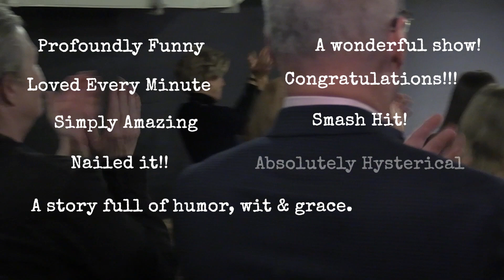"Things I Learned in Isolation" Mary Miller: Official Trailer - United Solo & Theatre Row, NYC, NY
One of the few things everyone agreed on while in isolation during the coronavirus pandemic?? Wash your hands for 20 seconds while singing Happy Birthday to yourself twice!!

THINGS I LEARNED IN ISOLATION, direct from NYC Theatre Row Off-Broadway and presented by United Solo Theatre Fall 2023 Festival, is an insightful comedy about life in isolation during the coronavirus pandemic! This one person show is a hilarious, heartfelt and true account of Mary's experiences when she (along with the rest of the world) were put in into isolation due to the coronavirus pandemic. During that time, no one knew how long it would last. How many people would get sick. Or how our lives would be affected. So, Mary decided to document what happened to her as a way to make sense of her feelings and connect with others by sharing it all on Facebook. Written and performed by Mary Miller, it’s a 45-minute one-woman show, staged as a lecture, where the audience serve as guests to a very enthusiastic narrator!!